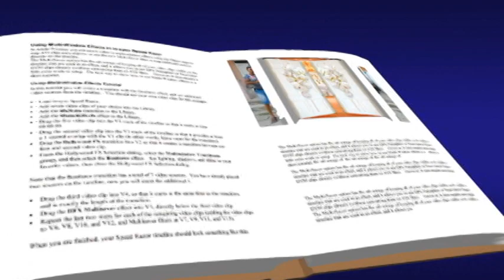ORK**SALİM KOÇAN**--2017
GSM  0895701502